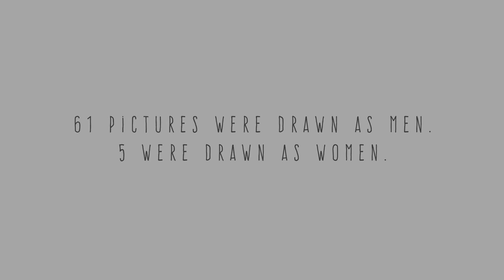Inspiring The Future - Redraw The Balance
This powerful film from MullenLowe London provocatively captures how, early on in their education, children already define career opportunities as male and female. When asked to draw a firefighter, surgeon and a fighter pilot, 61 pictures were drawn of men and only 5 were female. It's time to redrawthebalance. Find out how you can support the cause by visiting: inspiringthefuture.org